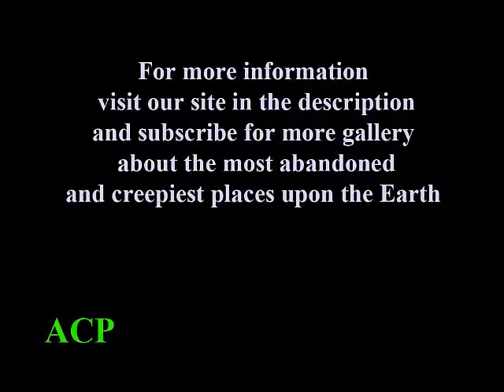Bannerman Castle - Pollepel Island (Exporing Gallery) , New York